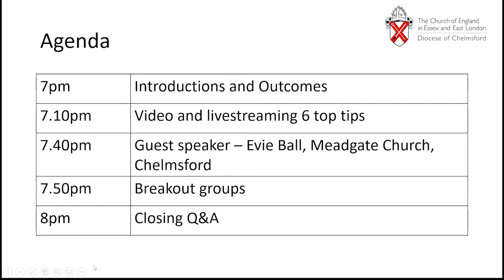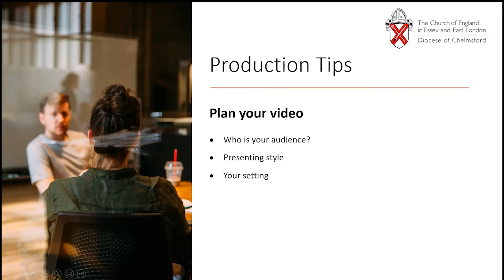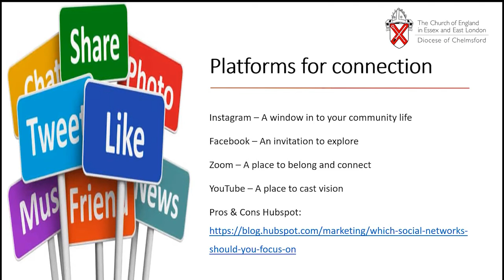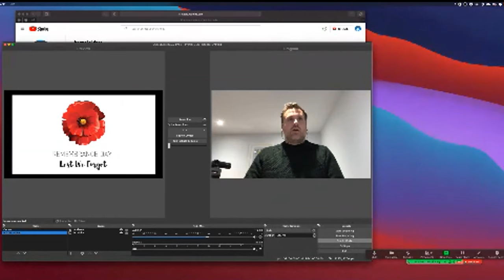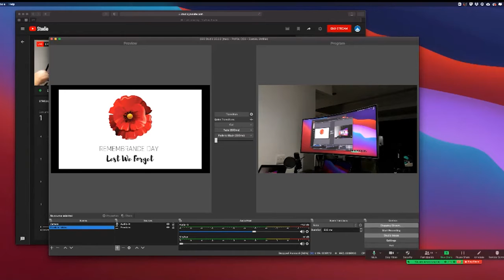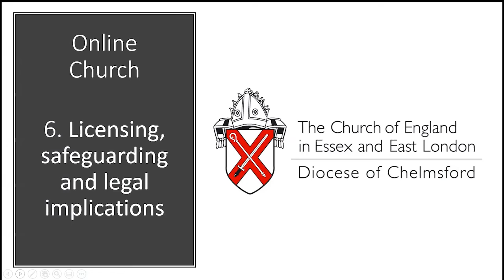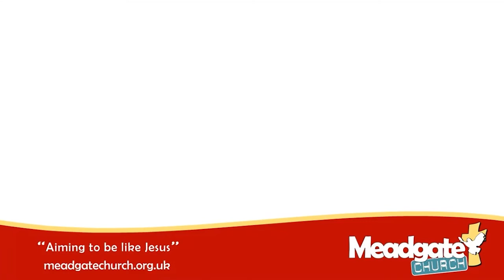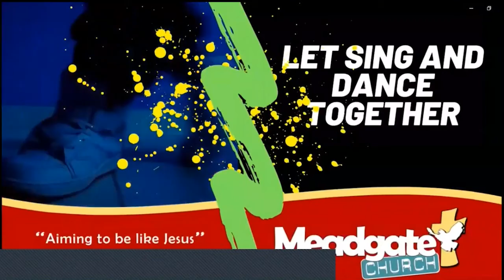Online Church Webinar- Video and Livestreaming